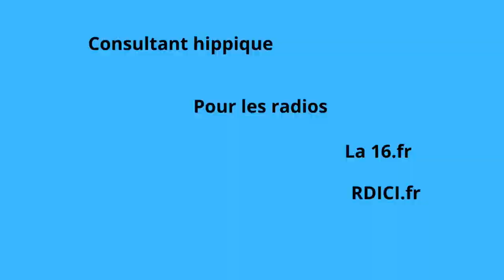Pronostic quinté du jour du MERCREDI 10 MAI Réunion 1 course 8 A FONTAINEBLEAU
Tous les jours sur ma chaine you tube retrouver la veille de la course le pronostic du quinté en 8 chevaux , ainsi que mon cheval du jour , mon coup de coeur .

Plus mes deux sur 4 , mes couplés gagnants placé , mon coup de folie et mon coup de poker.

Et aussi retrouver ma dernière minute que je donne le matin de la course uniquement sur ma chaine you tube et pas ailleurs .

Ma sélection

5        DROGO
14      LINING UP
16       GOOD FRIEND
15     SWEET DAMIANA
6       TALLINSKI
2       GLORY OF ROME
7       GLICOURT
13     EQUILOT

Bilans de mes pronos en 2023

Pour le moment j 'en suis à 51 Tiercés - 34  Quartés - 24  Quintés